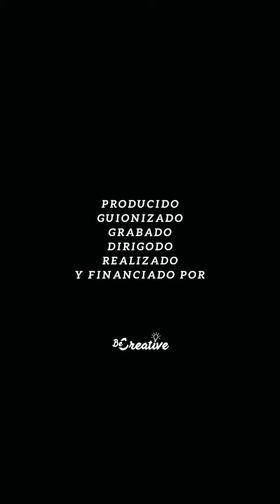La sesión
Y así es como pasamos el fin de semana...